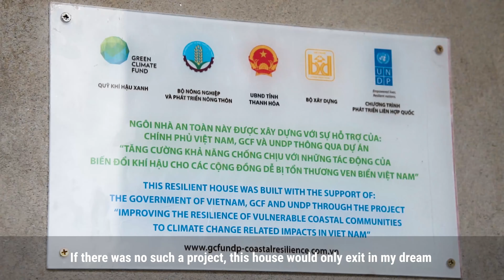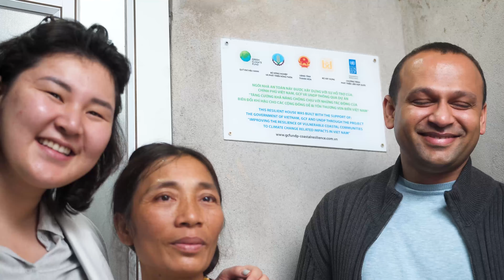Global fund helps improve local climate resilience - short version